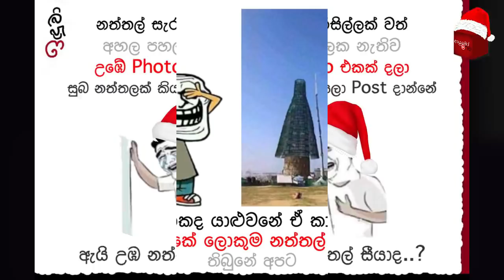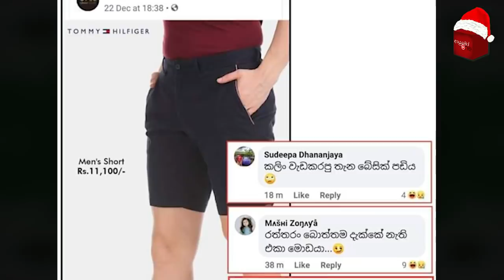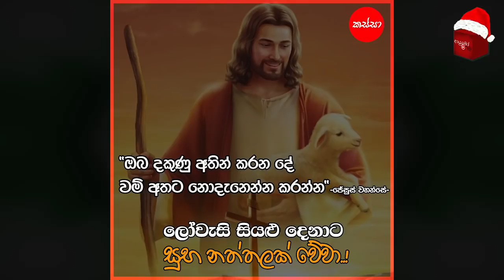Bukiye Rasa Katha | Funny Fb Memes Sinhala | 2020 - 12 - 25 [ i ]